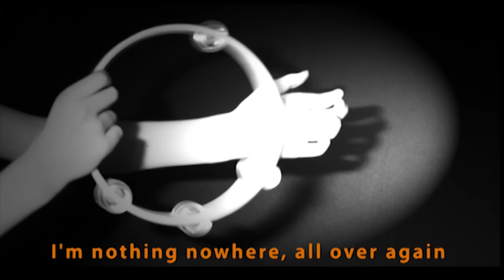The Goon Sax - Up To Anything (Official Music Video)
Third single and title track from The Goon Sax debut album Up To Anything.
Video by Emilee Nicholas and Riley Jones.